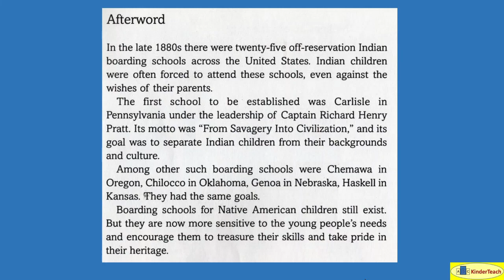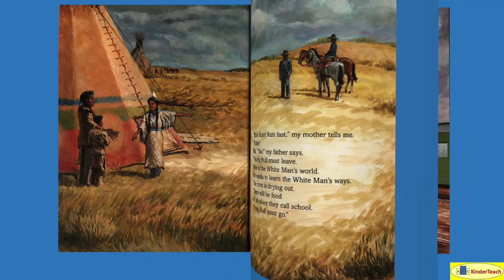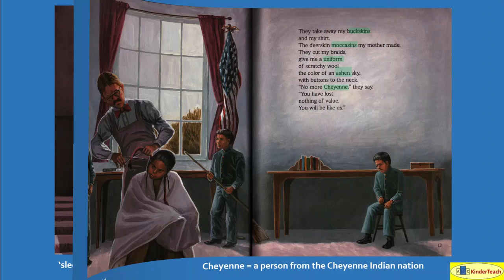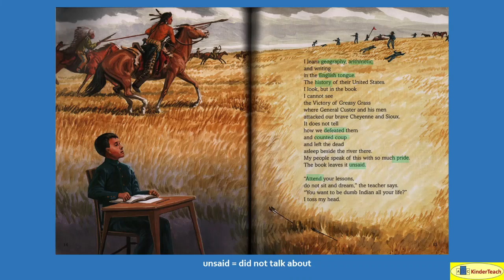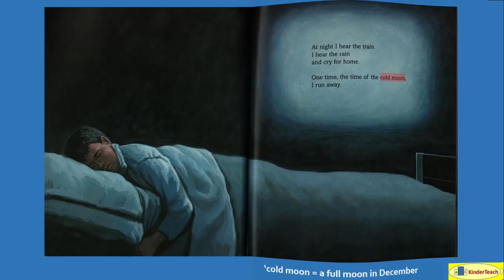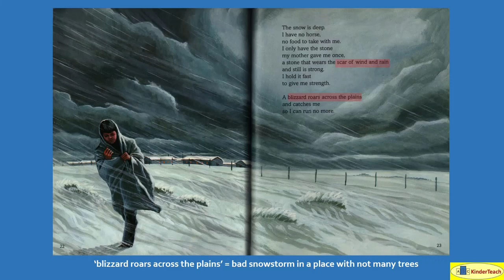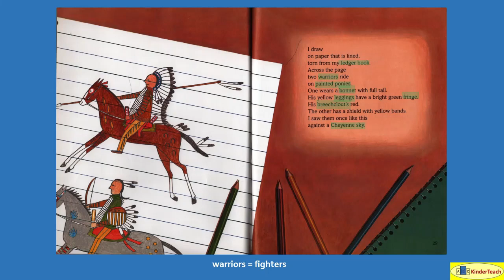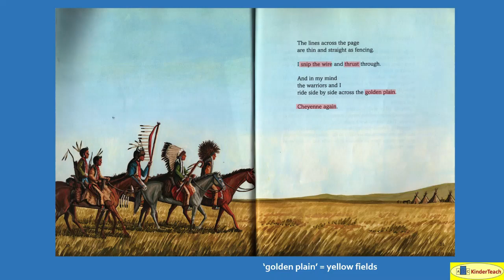Cheyenne Again - Interactive Read Aloud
Cheyenne Again (Bunting) interactive read aloud using prediction, supplemental images, vocabulary enrichment, text interaction, and image engagement.